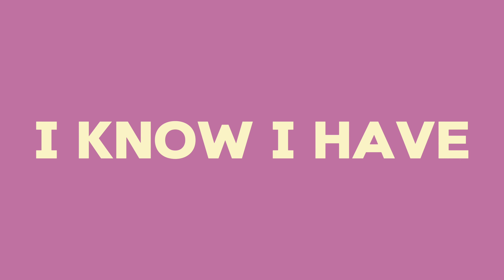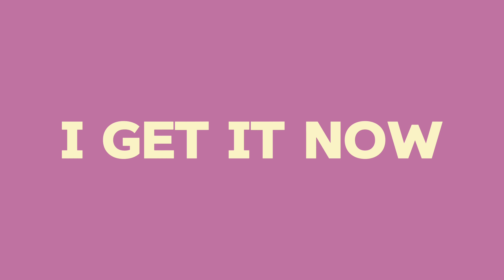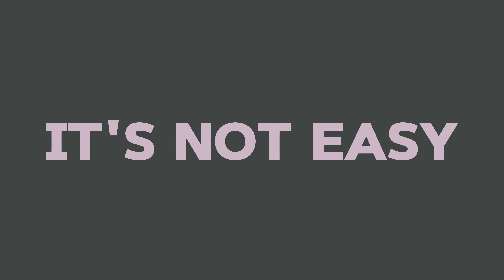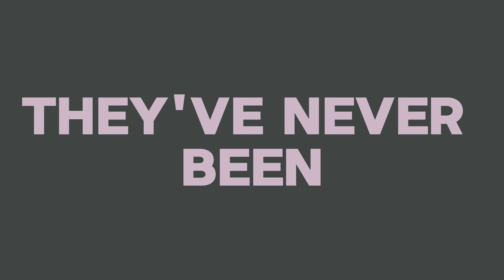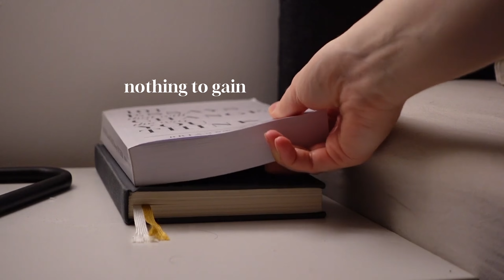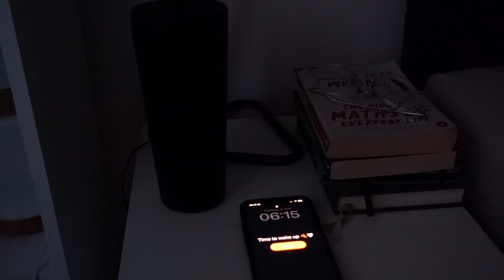how to stop feeling lost in your 20s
our 20s are a crazy and exciting  time, they are "the defining decade". but they can leave us feeling lost and lonely, so here are 6 lessons I've learned so far